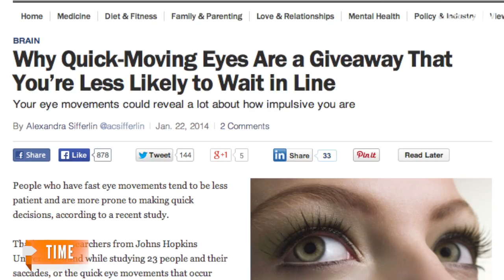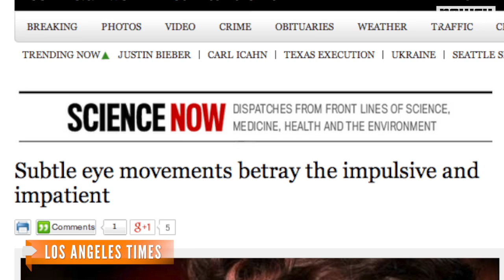Impatient People Have Fast Eye Movements: Study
Johns Hopkins researchers say people who have fast eye movements are more likely to make impulsive decisions.